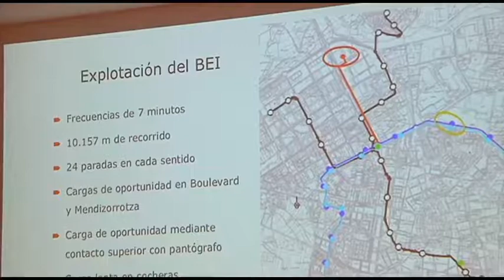El Bus Eléctrico Inteligente de Vitoria-Gasteiz se licitará a primeros de 2018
Gasteizko Autobus Elektriko Adimenduna 2018. urtearen hasieran lizitatuko da //
Tapia, Gonzalez y Urtaran destacan que el BEI - Bus Eléctrico Inteligente - prepara a Vitoria-Gasteiz para el transporte del futuro